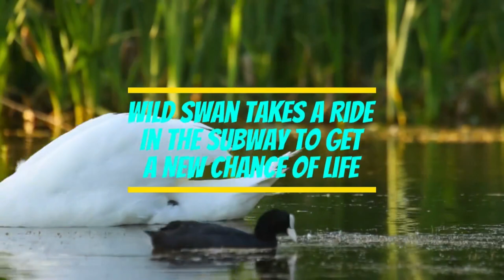Wild Swan Takes a Ride In The Subway To Get a New Chance of Life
On the day of her 30th birthday, Ariel Cordova-Rojas decided to bike to the Jamaica Bay Wildlife Refuge to observe the birds. Her intention was to enjoy the view from a distance, but she ended up having a very close encounter.